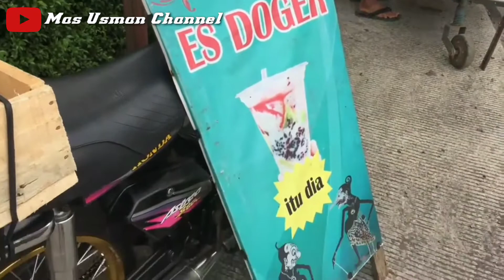ES DOGER CUMA 5 RIBUAN | Indonesian street food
Es doger Ajibarang,
lokasi Utara SPBU Ajibarang